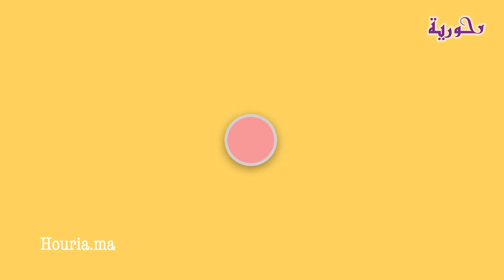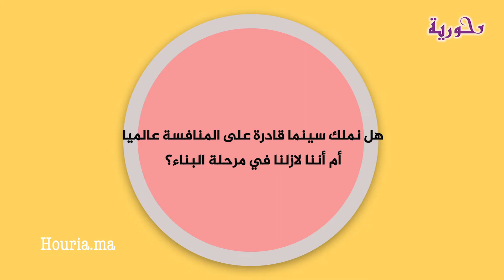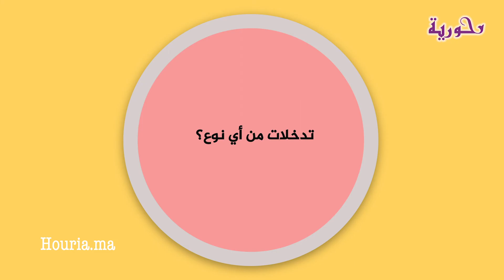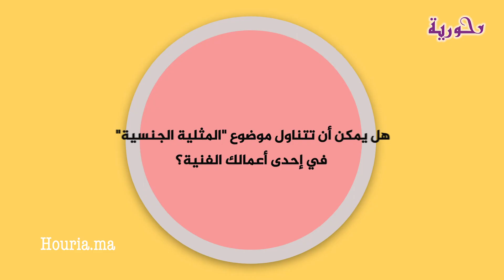الفاضلي يتحدث عن فرض المنتجين الأجانب لأفكارهم على السينما المغربية وموقفه من تناول المثلية الجنسية